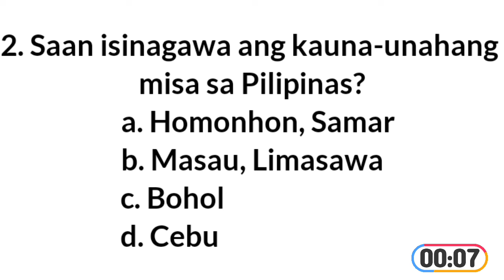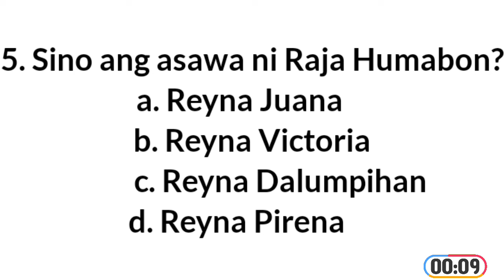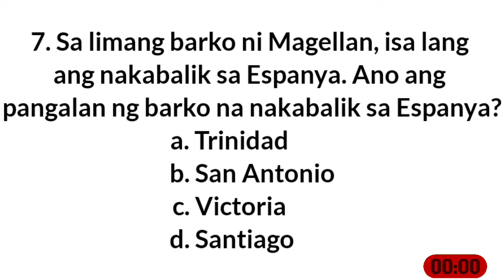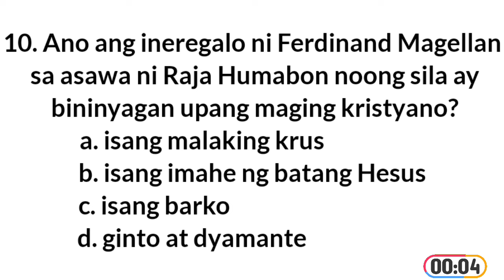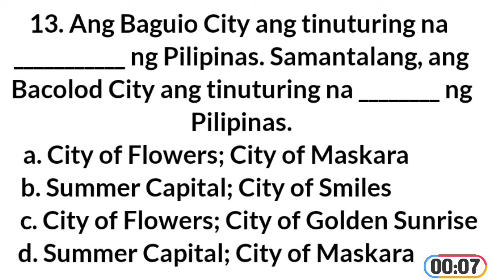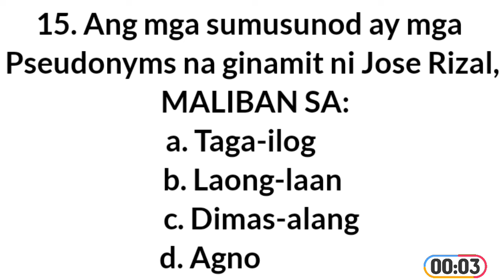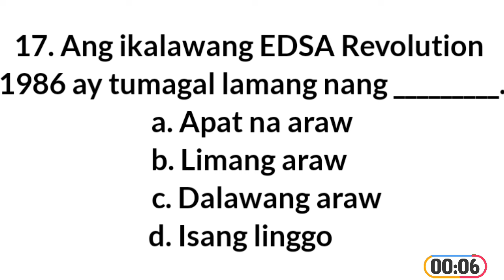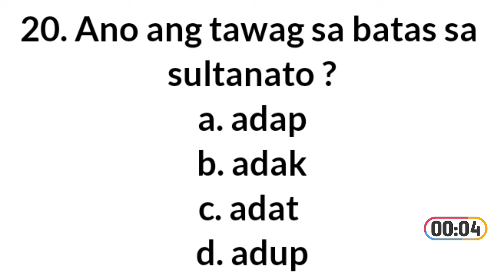PHILIPPINE HISTORY QUIZ | KASAYSAYAN NG PILIPINAS QUIZ | LET REVIEWER FOR SOCIAL STUDIES | PART II